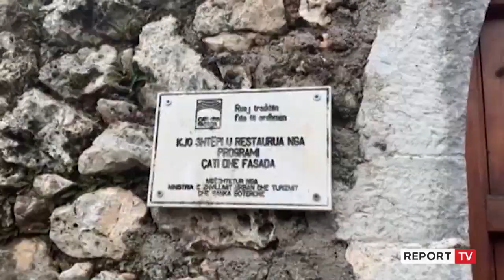Me vetëm 25 banorë, fshati Ilias në Vlorë drejt zhdukjes! Banori më i ri i fshatit 50 vjeç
Rrugë të boshatisura, shtëpi thuajse të rrënuara, rrugë pa infrastrukturë, mungesë marketesh dhe farmacie. Është kjo pamja të cilën të ofron fshati Ilias i Vlorës, në vitin 2021.

‘Kanë ikur të gjithë, nuk ka mbetur asnjë! Para 90 ishin nëpër punë nëpër zyra, ishte shtetërore çdo gjë’- tha një banorë.